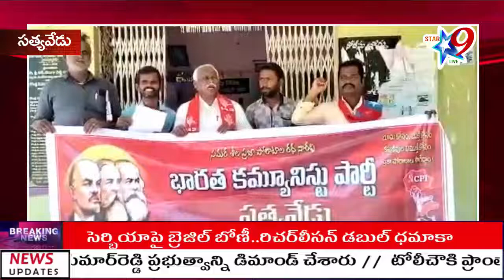విభజన హామీలను కేంద్ర ప్రభుత్వం అమలు చేయాలి- సిపిఐ చిన్ని రాజ్ డిమాండ్.